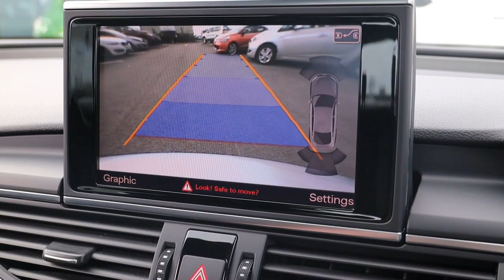FN14VSL AUDI A7 3 0 TDI QUATTRO S LINE 5d 245 BHP